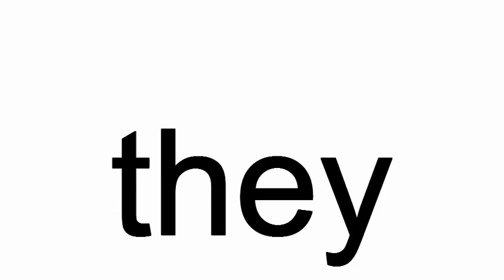they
they. The bears find Goldilocks. They are angry.